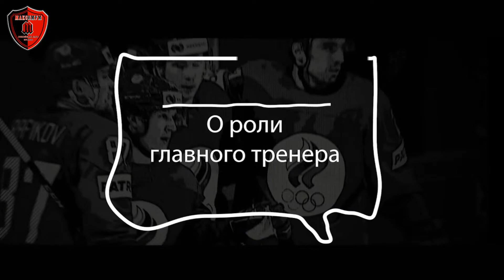ФОРВАРД СБОРНОЙ РОССИИ ПО ХОККЕЮ АЛЕКСЕЙ ТЕРЕЩЕНКО : "БЫТЬ ЧЕСТНЫМ ПО ОТНОШЕНИЮ К ХОККЕЮ " ...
ИНТЕРВЬЮ ТРЁХКРАТНОГО ЧЕМПИОНА МИРА , ОБЛАДАТЕЛЯ КУБКА ГАГАРИНА , ПЯТИКРАТНОГО ЧЕМПИОНА РОССИИ , ФОРВАРДА СБОРНОЙ РОССИИ ПО ХОККЕЮ - АЛЕКСЕЯ ТЕРЕЩЕНКО